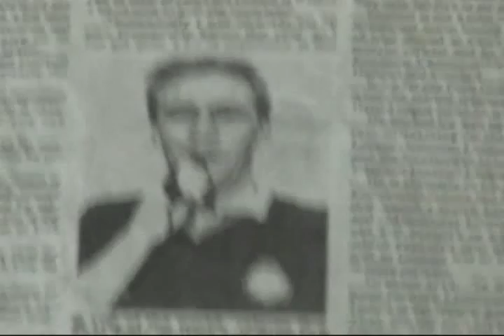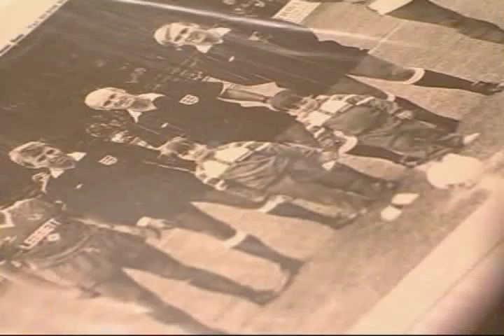Graham Poll Part 4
Graham Poll Doc Part 4